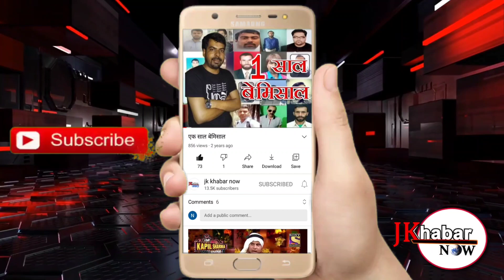इस व्यक्ति का दावा है कि पहली डोज लगवाने के बाद से ही इनके शरीर में चुम्बकीय शक्ति पैदा हो गई!JKKN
एक तरफ कोरोना वैक्सीन लोगों के लिए जीवन बूटी साबित हो रही है तो वहीं इसी वैक्सीन को लगवाने वाले एक शख्स ने दावा किया है कि कोविड वैक्सीन की पहली डोज लगवाने के बाद इनका शरीर चुंबक जैसा हो गया। घटना जम्मू कश्मीर के कठुआ जिले की है। इस व्यक्ति का दावा है कि पहली डोज लगवाने के बाद से ही इनके शरीर में चुम्बकीय शक्ति पैदा हो गई हैं, जो किसी स्टील के बर्तन इत्यादि को इनके शरीर में छूने मात्र से शरीर में चिपक रहा है, बिल्कुल उसी तरह जैसे किसी लोहे से चुंबक चिपक जाता है। इस शख्स ने इसका प्रमाण देते हुए एक वीडियो शूट करते हुए दिखाया भी है।

कठुआ के रहने वाले एक बुजुर्ग ठाकुर किरपाल सिंह ने 2 महीने पहले ही कोरोना वैक्सीन की पहली डोज़ लगवाई हैं। डोज़ लगवाने के बाद ही इनके शरीर में इस चुम्बकीय अजीब शक्ति का विकास हुआ है। ठाकुर किरपाल सिंह कठुआ के वार्ड 17 किरपाल नगर में रहते हैं।

किरपाल सिंह के बेटे का यह भी दावा है कि उन्होंने सोशल मीडिया एक वीडियो देखा था जिसमें एक शख्स यह बता रहा था कि कोरोना की सेकंड डोज़ लेने के बाद उनके शरीर में चुंबकीय शक्ति पैदा हो गई है। यह वीडियो देखकर हमने पापा से कहा कि इसे एक बार ट्राई करके देखना चाहिए। जब हमने सिक्के, चम्मच जैसी चीजों को पापा के शरीर से लगाया तो वह सारी चीज उनके शरीर पर चिपक गई। हालांकि इस घटना से परिवार भी हैरान है कि ऐसे आखिर कैसे हो सकता है। उन्होंने कहा कि यह जांच का विषय है और इसकी जांच भी होनी चाहिए।

जिला कठुआ के मुख्य चिकित्सा अधिकारी डॉ अशोक चौधरी भी कोरोना वैक्सीन के कारण ऐसी किसी संभावना से मना करते हैं। वह कहते हैं कि कोरोना वैक्सीन का इससे कोई लेना देना नहीं है। ऐसा कोई चुंबकीय गुण शरीर में वैक्सीन से उत्पन्न नहीं होता।

Byte 1: Thakur Kirpal Singh

Byte 2: Bhanu Pratap Singh ( Son of Thakur Kirpal Singh )

Byte 3: Dr. Ashok Choudhary ( Chief Medial Officer, Kathua )